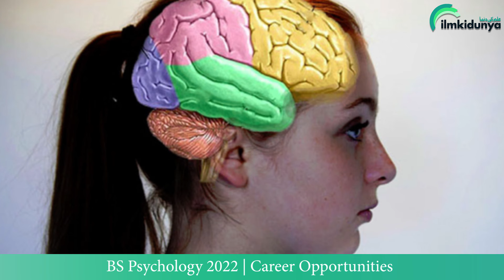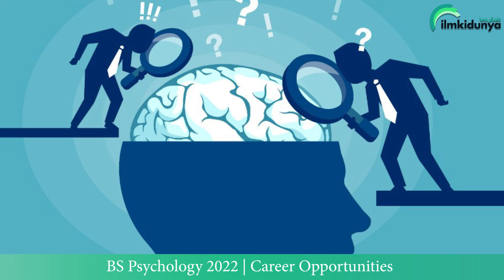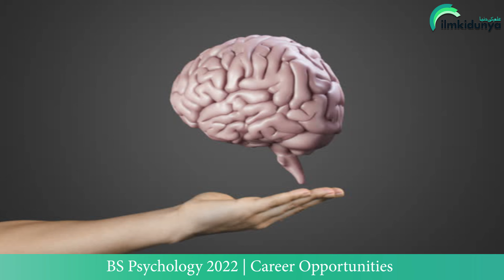BS Psychology Career Opportunities, Scope in Pakistan, Jobs | Merit | Admission Criteria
BS Psychology is a Four-year degree program having 8 semesters. Those Students who get a bachelor's degree in psychology are prepared for research, counseling, and human resources. It can also serve as a springboard for additional study in medicine, guidance and human resource development, counseling, and law. BS Psychology scope in Pakistan is increasing day by day. BS Psychology program is designed to assist you in using the scientific approach to observe human behavior. Through this program, the student can analyses the human psyche, its nature and can read the human mind as well. BS Psychology offers numerous combinations. You can find the best course in BS Psychology of your own choice.